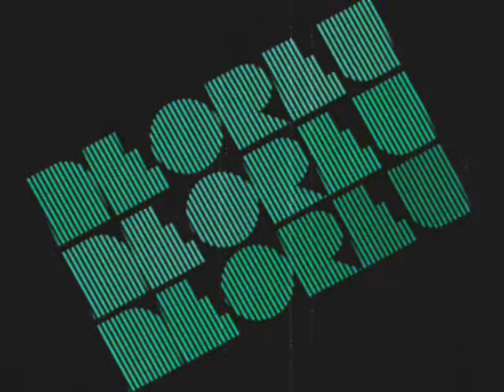Neorev - 14 Keep Holding On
Track 14 - "KEEP HOLDING ON"
Album - "CHILDREN OF THE BOMB"
written, produced, and mixed by Michael Matteo